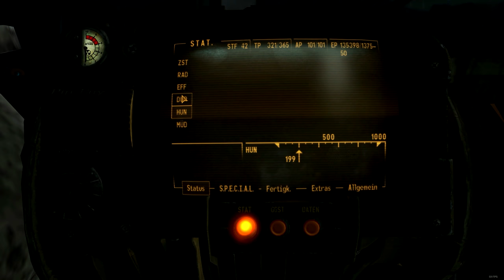FALLOUT NEW VEGAS [2K] #172 - Vorarbeitermord ► Let's Play Fallout New Vegas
● Fallout New Vegas Ultimate Edition #172 : Vorarbeitermord